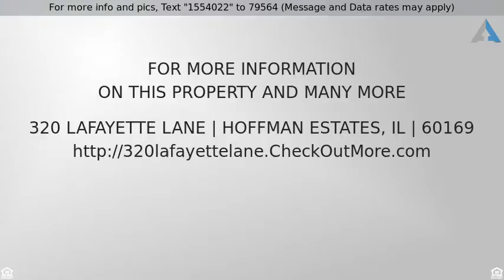Priced at $1,750 - 320 Lafayette Lane, HOFFMAN ESTATES, IL 60169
Residential Rental - HOFFMAN ESTATES, IL

Super clean home with new carpet, freshly painted, newer appliances, counter and cabinets. Washer and dryer huge convenience for you. Nice BIG fenced yard. Even though 1 car garage lots of storage room inside. Don't wait it will be gone!